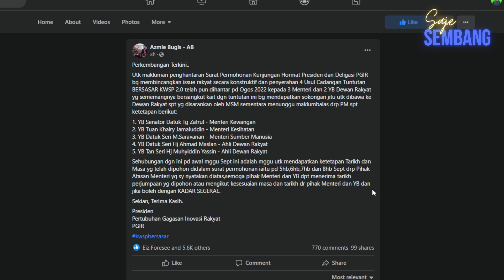Perkembangan terkini Tuntutan KWSP 1 September | Saje Sembang